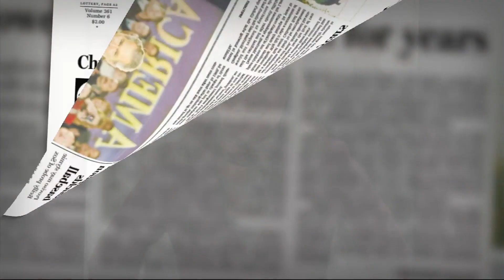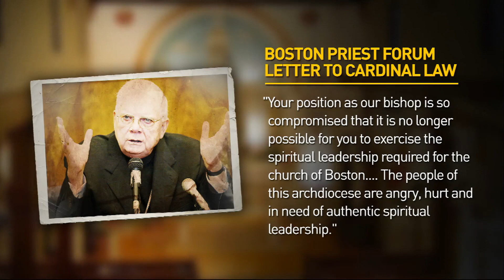IMHO: The Unsung Heroes Of 'Spotlight'